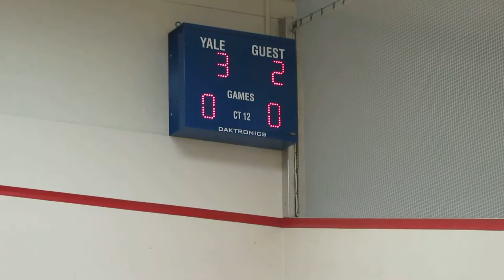2-Moudy Abdel-Maksoud (George Washington) def. Jack Herold (Navy) Squash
George Washington University def. Navy, 6-3
1 - Moudy Abdel-Maksoud (GW) def. Jack Herold (N), 11-5, 11-5, 11-8
MVI 9718
No. 11 GW Men's Squash Downs No. 14 Navy to Open CSA Nationals
Colonials Advance to Hoehn Cup Semifinals with Third Straight Win Over Midshipmen
Freshman Moudy Abdel-Maksoud provided the match-clinching victory when he earned an 11-5, 11-5, 11-8 win over Jack Herold at No. 1.
MVI 9720